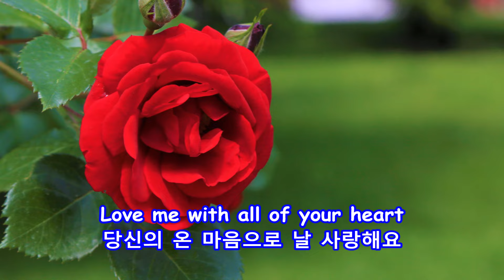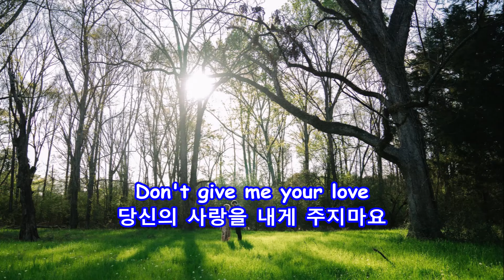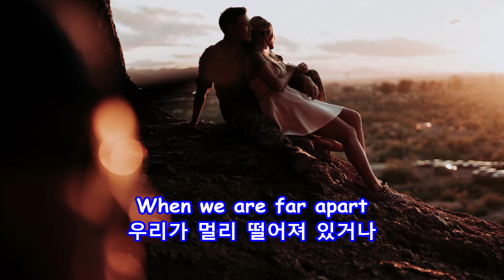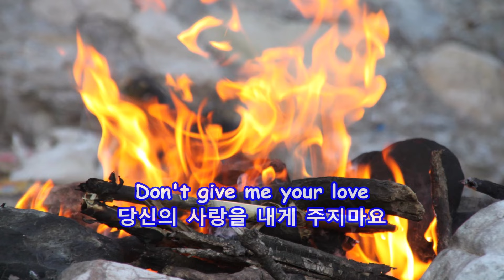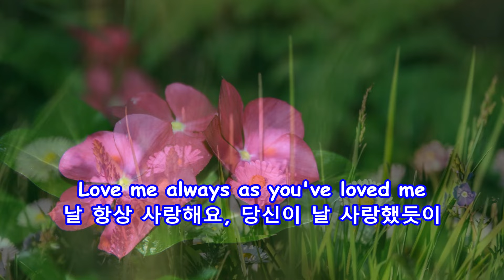Love Me with All Your Heart - Engelbert Humperdinck: with Lyrics(가사번역)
Love Me with All Your Heart
Engelbert Humperdinck